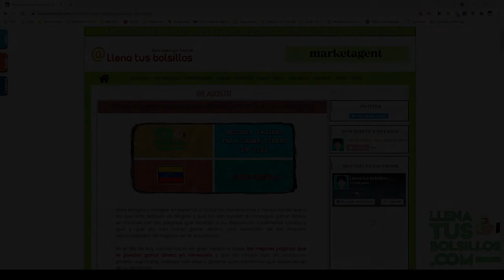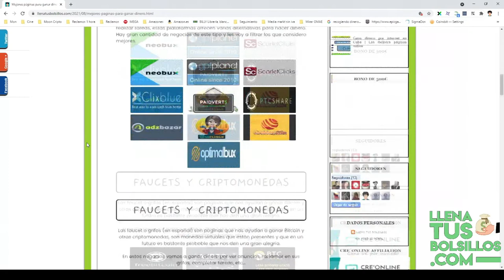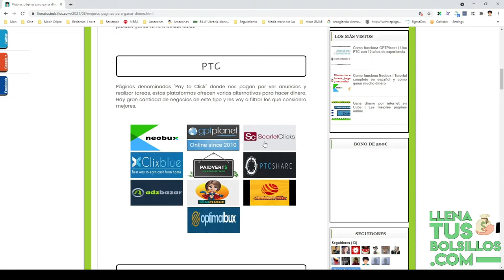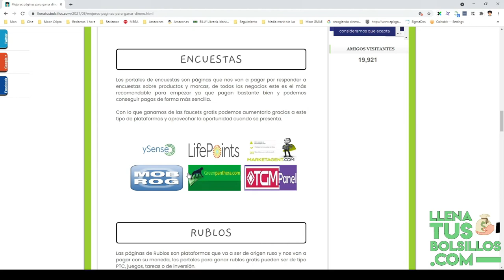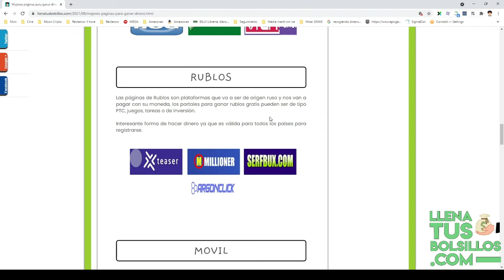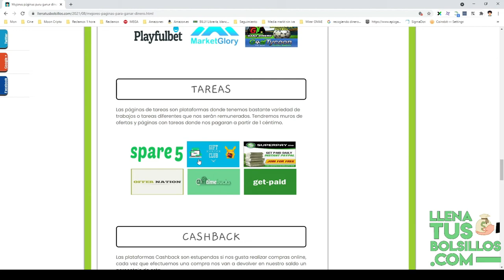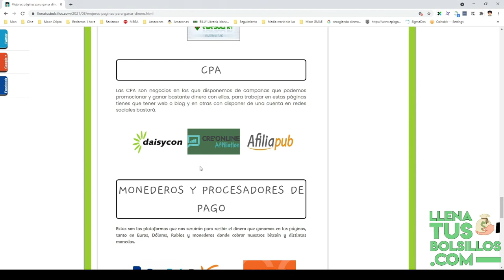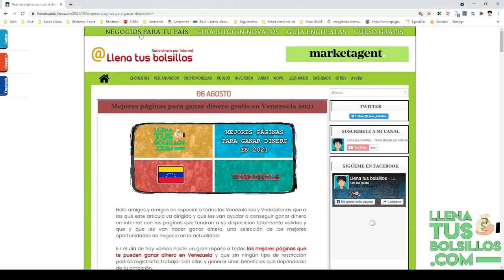Páginas para ganar dinero por internet válidas para Venezuela 2021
🔴  NUEVO VÍDEO   🔴

Tenemos una nueva actualización donde vamos a conocer las mejores páginas para ganar dinero sin inversión en Venezuela en este 2021.

Los mejores negocios online donde por ver anuncios, completar encuestas, promocionar campañas y otras muchas más que te sumarán muchas ganancias.

● Llenatusbolsillos.com